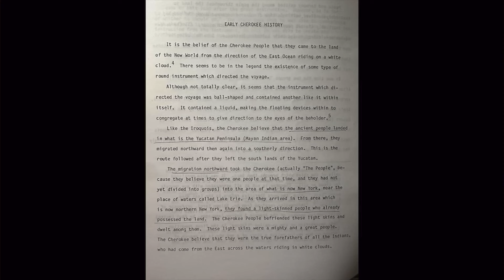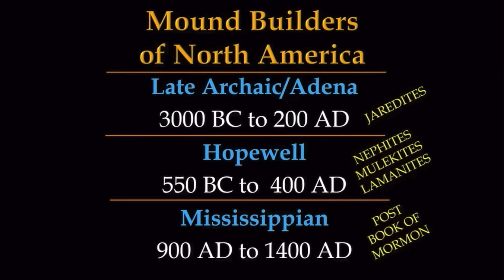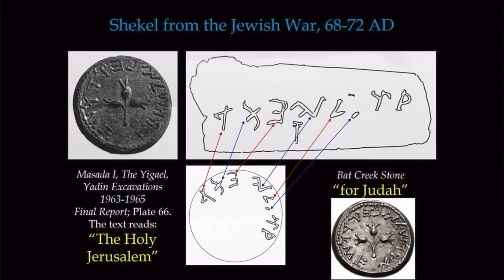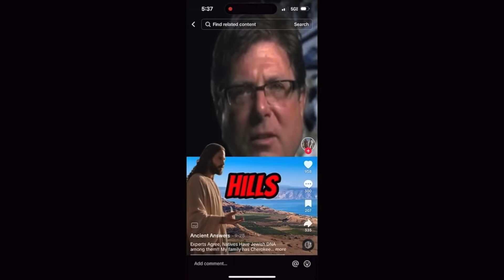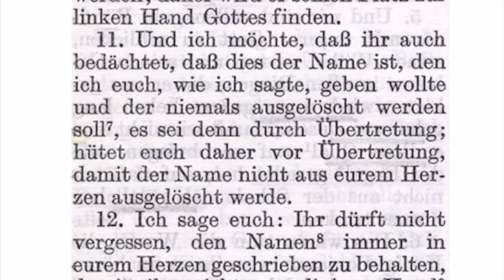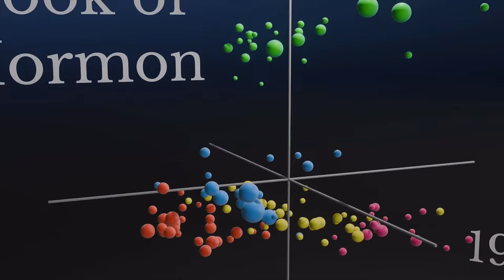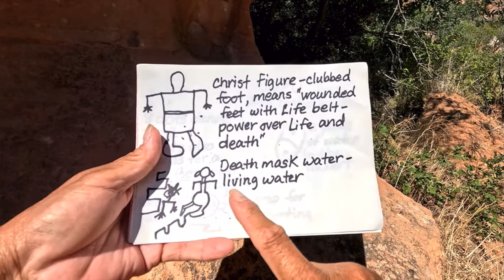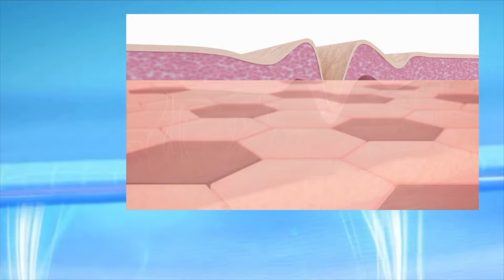WAIT WHAT? Different Faiths Approve of the Book of Mormon?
You read that title right! Watch Trent Horn's "claims" go up against the many witnesses of the Book of Mormon and the prophet who translated it.

**Also, visit your account settings and check your notification settings to make sure they are turned on